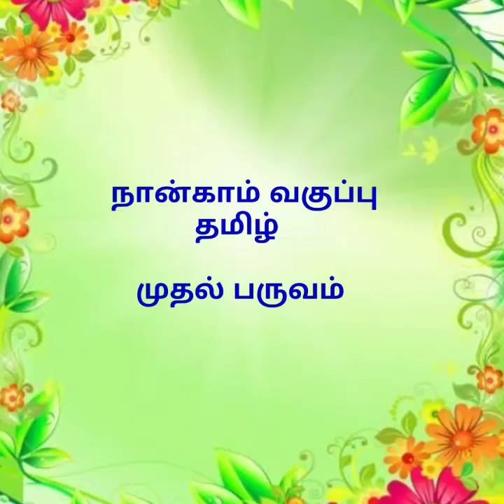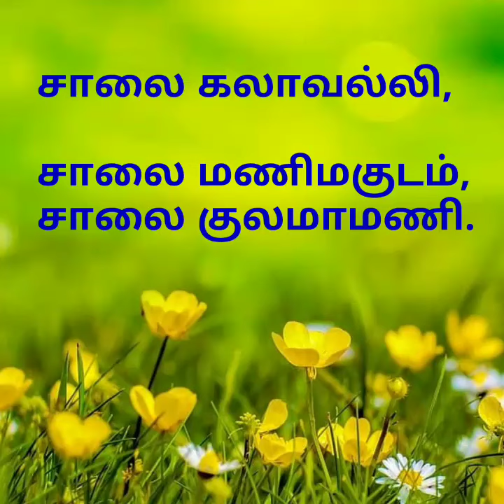கிராமிய பாடல்கள்# நாட்டுப்புறப் பாடல்கள்